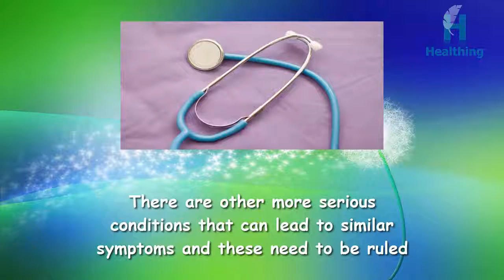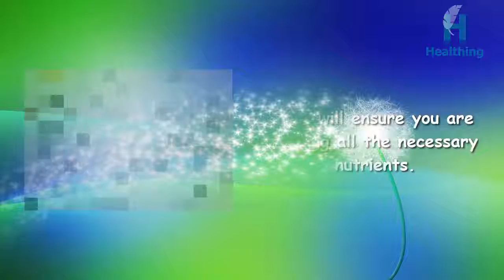Acid Reflux Diet | How to Ease Acid Reflux With a Change in Diet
Food decisions will have an enormous impact on acid reflux symptoms and for many individuals unwise food decisions square measure at the foundation of their symptoms. thus by creating some tiny alterations in diet acid reflux symptoms will be reduced or eliminated.
First if you think that you're tormented by acid reflux get your doctor to diagnose the condition. There square measure alternative a lot of serious conditions which will cause similar symptoms and these got to be dominated out.
Keep a food diary for 2 weeks. this implies writing down everything you eat for 2 weeks and creating a note of however {you feel|you square measure feeling|you're feeling} and what symptoms are skilled. additionally embrace what activities you were doing.
At the top of the 2 weeks review your notes for any common components which will be triggering your acid reflux symptoms and so eliminate or cut back these factors.
Consult your doctor or a specialist so that they will advise a replacement food arrange supported the findings from your two-week review. this may make sure you are becoming all the required nutrients.
Avoid uptake late in the dead of night. enable a minimum of 2-3 hours between uptake and aiming to bed.